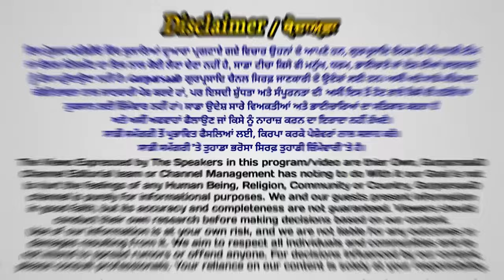podcast PANTH ik Fir MARYADAVA Enia KYU ? ਇੱਕ ਪੰਥ ਫਿਰ ਮਰਿਯਾਦਾਵਾਂ ਏਨੀਆਂ ਕਿਉਂ ? Baba Sarabjot Singh